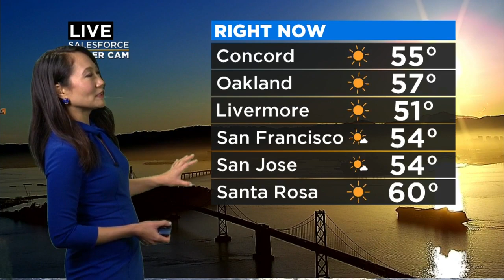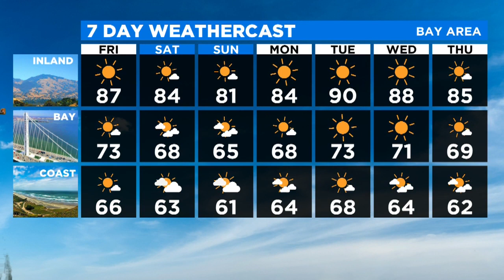Friday Morning Weather Forecast With Mary Lee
Expect Friday to be the hottest day so far this year in the Bay Area, with highs in the upper 80s in the warmest inland locations. Conditions should cool slightly this weekend, but inland highs could reach 90 early next week. Mary Lee has the forecast. (4/24/20)